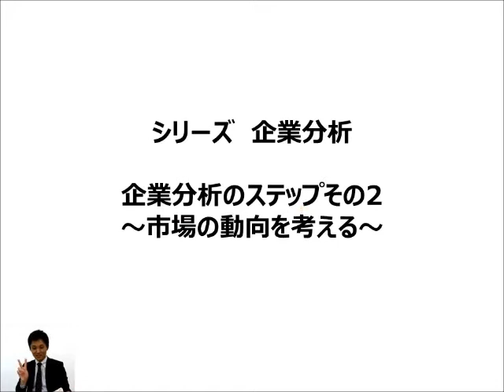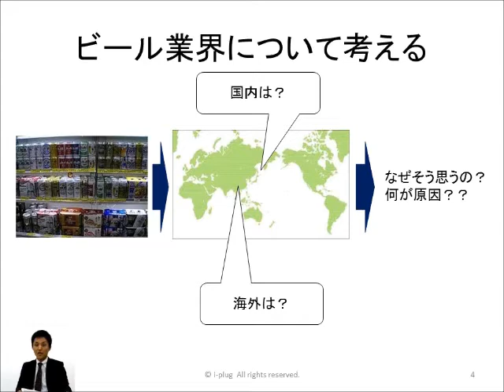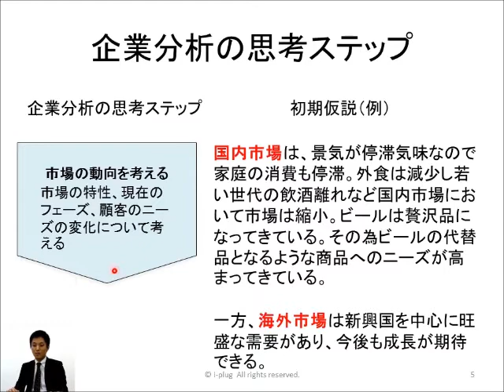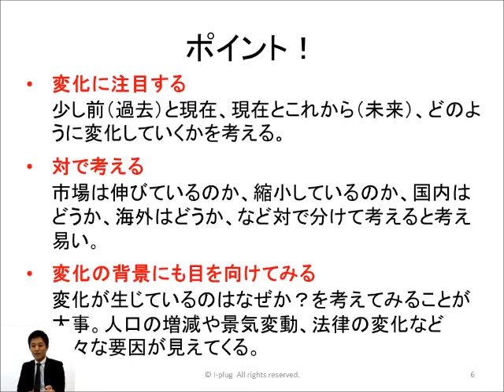【i-plug】シリーズ企業分析(3) - STEP2 ～市場の動向を考える～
株式会社i-plug シリーズ企業分析(3) - STEP2 ～市場の動向を考える～
理解できたかどうかは、こちらの理解度クイズからチェックできます。